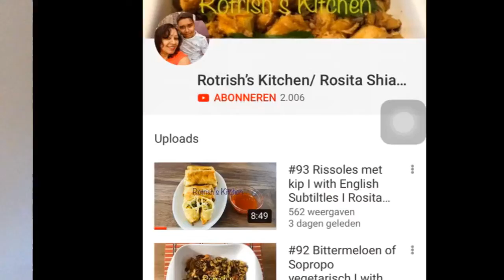#98 Samosa met kip I with English subtitles I Rotrish's Kitchen/ Rosita Shiamrai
Lieve kijkers,
Vandaag maak ik Somosa's met Kip. Dit is een Surinaams Hindoestaans gerecht. Ik maak dit zoals mijn moeder het maakte. Dit is een heerlijk snackje. Je stopt er wel wat tijd in om te maken, maar je hebt daarna wel het voordeel dat je een voorraad hebt dat je kunt invriezen, dus de volgende keer hoef je alleen wat te frituren.
Probeer het zelf, want home made is altijd lekkerder.
Lieve groet,
Rotrish's Kitchen/ Rosita Shiamrai